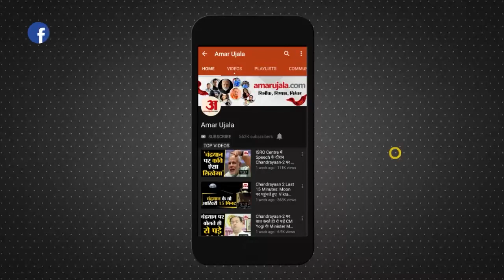AAP Vs LG: LG के न्यौते पर CM Kejriwal ने किया इंकार, कहा- मैं कल पंजाब जा रहा हूं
AAP Vs LG: मुख्यमंत्री अरविंद केजरीवाल ने दिल्ली की सियासत का पारा चढ़ा दिया है। दिल्ली सरकार और उपराज्यपाल के बीच चल रही खींचतान के बीच गुरुवार को राजनिवास से बुलावे के बाद सीएम केजरीवाल ने किसी और समय मिलने के लिए कहा है।